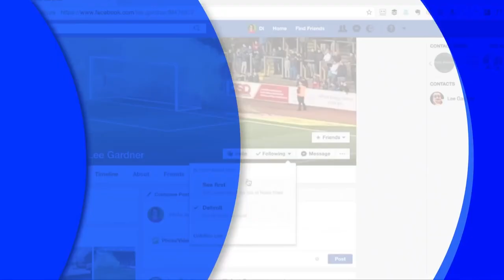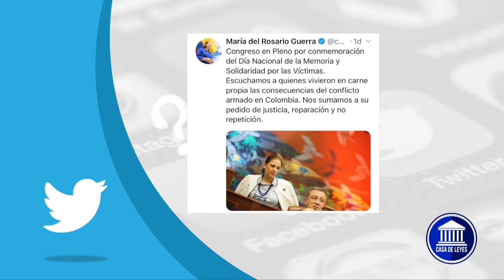CASA DE LEYES Emisión 13 de abril Redes sociales